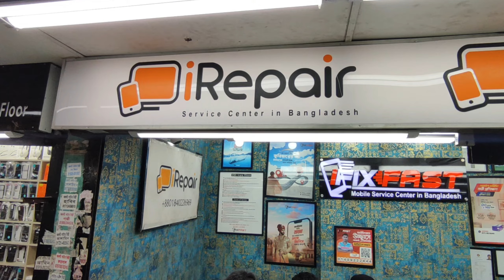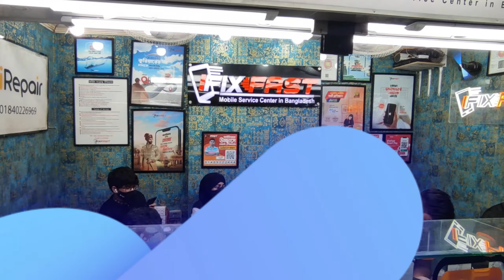দক্ষ কারিগর দিয়ে মোবাইল সার্ভিসিং করুন| সাথে থাকছে আকর্ষণীয় পুরস্কার ifixfast Best Mobile Service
Shop Details / যোগাযোগ-
Address : iRepair, Lift-2, Shop No- 312 Motalib Plaza Dhaka 1205
We provide service 7 days a week!
📍Maps for easy access:
Solution to all smartphone problems

বিঃদ্রঃ আমাদের উদ্দেশ্য শুধুমাত্র সন্ধান দেয়া। পন্য ক্রয়-বিক্রয় এবং আর্থিক লেন-দেনে সতর্ক থাকুন। ক্রেতা এবং বিক্রেতার কোন জটিলতার দ্বায় “Jarif Vlogs” কর্তৃপক্ষ নিতে বাধ্য নয়।